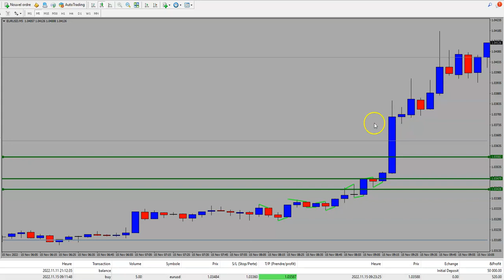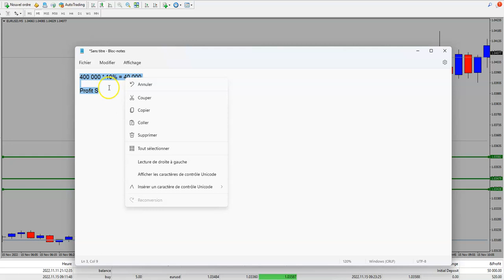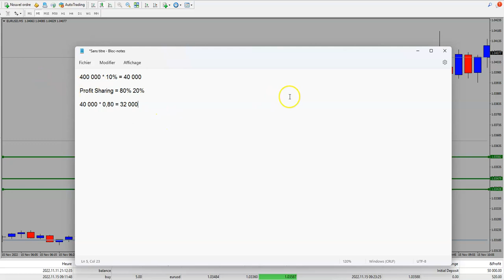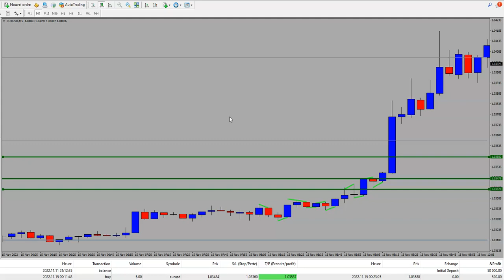FORMATION DE TRADING | THEORIE DE DOW | MT4 | PODCAST | 002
Que tu sois un parfait débutant ou un trader avec de l'expérience, tu es sur le point de découvrir la meilleure formation de trading pour apprendre à trader et surtout devenir rentable.

Alors je crois que t'as déjà entendu ça des centaines, voir des milliers de fois dans les pubs sur Youtube, Instagram, Facebook ou Tik Tok, mais là, je te lis direct, c'est TOTALEMENT différent.

Et tu sais pourquoi ?

Parce qu'ils s'appuient sur un ensemble de techniques qui ont plus de 70 ans et qui ont rendu, à cette époque, leurs utilisateurs multimillionnaires.

Comme par exemple NICOLAS DARVAS qui a gagné, dans les années 50 plus de 2 millions de dollars en analysant le marché avec un simple journal.

Oublie Ces Formateurs En Carton Qui Passent En Boucle Sur Youtube !!!

A chaque fois que je veux regarder une vidéo sur Youtube, je tombes sur une PUB d'un pseudo trader qui veut me fourguer un Webinaire "GRATUIT".

Tu les as déjà vu ces pubs ?

Oui ?

C'est GONFLANT à force !

De toutes les façons, tout le monde sait qu'à la fin du Webinaire, ils vont nous proposer une formation de trading payante, dont le prix va tourner entre 500 et 5000€.

Je te le dis clairement, tu peux les oublier !

Tu peux oublier leur soi-disant LIFE STYLE à Dubaï ou sous les cocotiers de Floride.

Tu peux oublier leur voiture de luxe qu'ils ont loué à Europcar ou à SIXT.

Et tu peux oublier leur promesse de te rendre RICHE avec leur méthode qu'ils ont pompé auprès d'un américain.

Alors, oui, les GAINS du passés ne garantissent en rien les résultats futurs. Et tu ne le sais peut-être pas, mais 9 traders sur 10 perdent de l'argent sur les marchés financiers.

C'est une réalité !

Mais ce qui veut aussi dire qu'il y a 10 personnes sur 100 qui arrivent à tirer leur épingle du jeu.

Seules tes ACTIONS vont faire la différence dans ta LIFE Bro !!!

En tout cas, le jour où j'ai décidé de suivre ce COACHING DE TRADING, j'ai complètement Switché pour réaliser des performances à rendre jaloux certains.

Tu fais comme tu veux bro mais, perso, il n'est plus question que je dépende de qui que ce soit pour gagner du CASH, surtout avec tous ces SCAMS & ARNAQUES qui traînent sur le WEB.